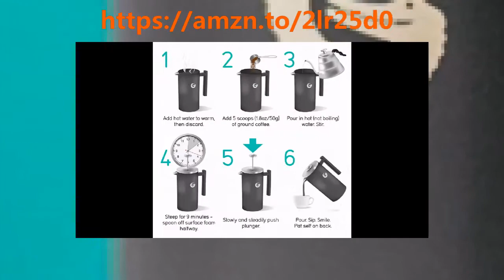Coffee Gator French Press Coffee Maker Thermal Insulated Brewer Plus Travel Jar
Coffee Makers Part 19 of 100 Things That You Can Do With Coffee Makers

Series Videos So Far:

Part 18
Keurig K Mini Coffee Maker

Part 20
Welcome to 'Product Reviews for You', your go-to channel for honest and quick reviews of a wide range of products. Whether you're looking for Amazon product reviews, beauty product reviews, coffee machine and espresso machine reviews, or in-depth gadget and tech reviews, we've got you covered. We provide honest assessments and thorough product comparisons to help you make informed decisions. Join us for detailed product reviews and stay up-to-date with the latest tech trends.